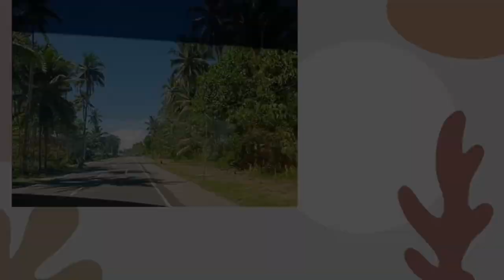Grabe na to.... pineapple from Rooftop